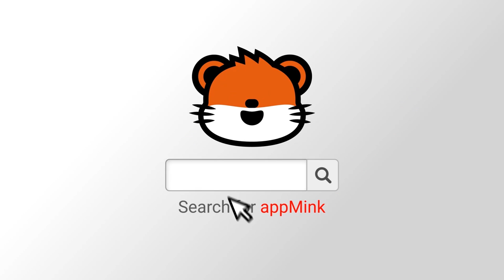Truck Factory & Taxi Car | Baby Nursery Rhymes | Fire Truck Song | Choo Choo Train Song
0:00 appMink Factory Truck Construction Vehicle make a Taxi Car - Cartoon for kids
5:11 Old MacDonald Had a Farm - Popular Nursery Rhymes & Children Songs with Farm Animals
7:46 appMink Baby Truck Nursery Rhymes ( Baby Shark Parody )
9:52 Fire Truck Song | Dad and Amy save the Cat | Fire Truck Rescue Song and Nursery Rhymes appMink
11:59 Carrier Truck, Police Car, Fire Truck, Helicopter catch Evil Bus, Cars Kids Cartoon & Kids Videos
16:15 Choo Choo Train Song - Kids Learn Number Counting - appMink Nursery song kids Rhymes
18:48 appMink Five Little Cars Song Nursery Rhymes (Five Little Ducks Parody)
21:19 Build a Ambulance Car - appMink Building Vehicles Videos, Educational Ambulance Videos for Children
24:15 Kart Racing with Mink - Monster Truck, School Bus, Fire Truck & Construction Toy Truck Cars Race, Go Kart Racing, Kids Animation

appMink

appMink helps children to:

★ Become Independent

★ Develop Self-Confidence